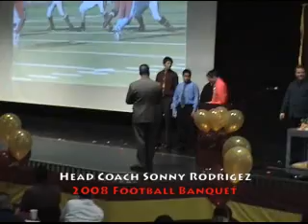Olivia Burnette Wins Most Improved Award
Only girl on boy varsity High School Football Team wins Most Improved Award. Dimond High School, Anchorage, Alaska.